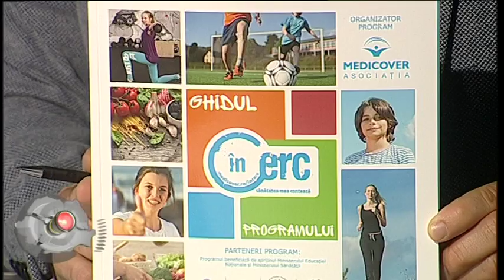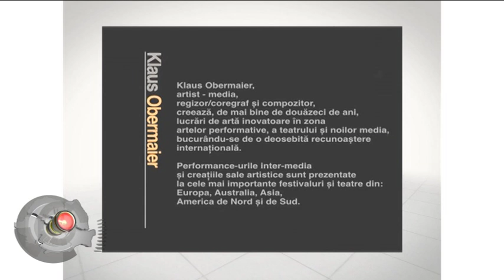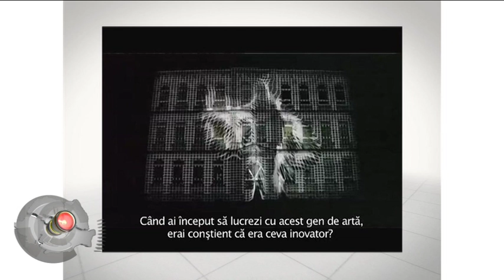REGIUNEA ÎN OBIECTIV din 26 martie 2019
Moderator: OVIDIU DAMIAN
Producator: Nicoleta Moldovan
Invitati:
GEORGE ISTRATE, director general Asociația Medicover
GEORGIANA APREUTESEI, manager proiect Programul „InCerc” /
ȘTEFANA POP CURȘEU, director artistic Teatrul Național Cluj-Napoca
Teme:
PROGRAM UNIC ÎN ROMÂNIA PENTRU PREVENIREA DIABETULUI LA COPII
A DOUA ETAPĂ A PROGRAMULUI „înCerc“
ATELIERE EDUCATIVE PENTRU PĂRINȚI ȘI COPII
PESTE 30% DINTRE COPIII DIN PROGRAM, ÎN RISC DE DIABET /
ZIUA PORȚILOR DESCHISE LA TEATRUL NAȚIONAL